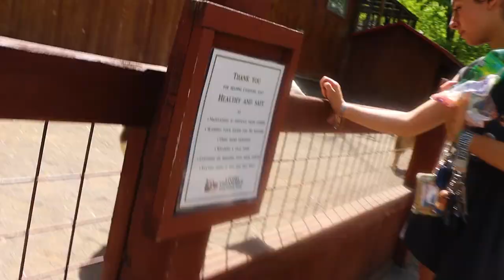We Went to the Zoo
Day 26
i threw her in the tiger's den lol
Let's go for 5 LIKES! LOL!